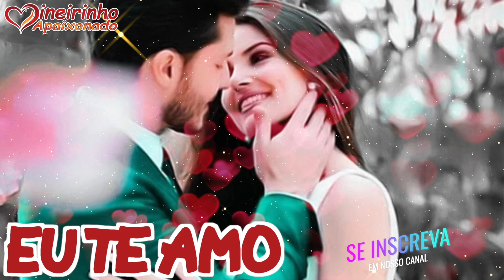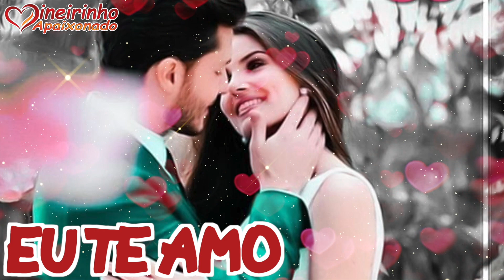Desde Que Seu Amor Me Alcançou Eu Nunca Mais Fui Infeliz, Eu Amo Você! 💞